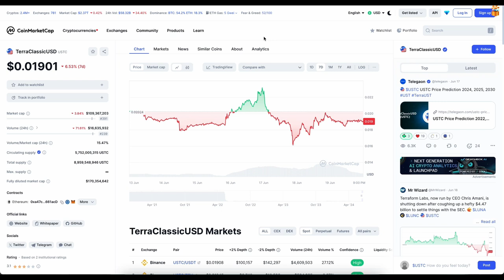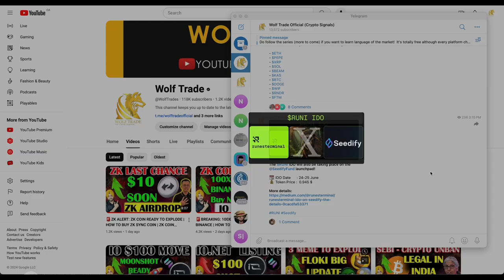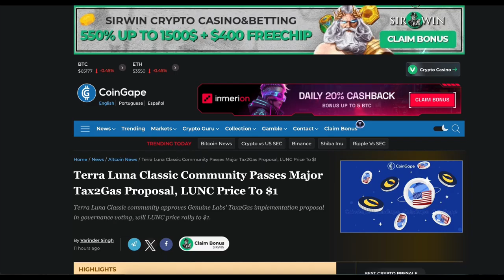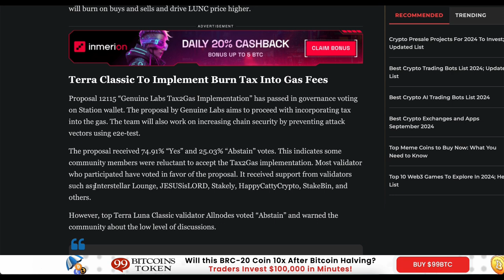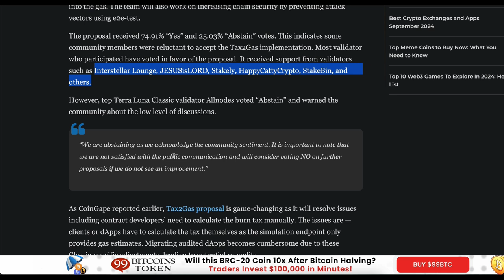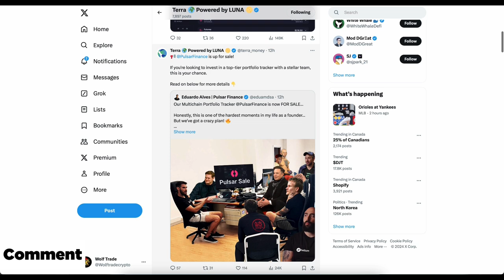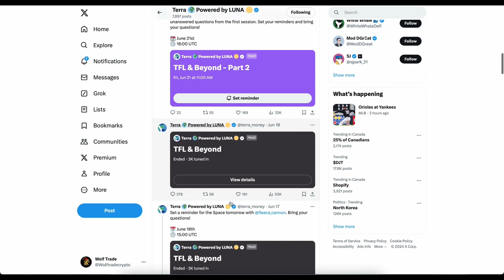🚨LUNC $1 RALLY | LUNA CLASSIC BURN PROPOSAL APPROVED | USTC READY FOR $1 PUMP | LUNA LATEST UPDATE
Let me know about your Suggestions and opinions in the comment section.